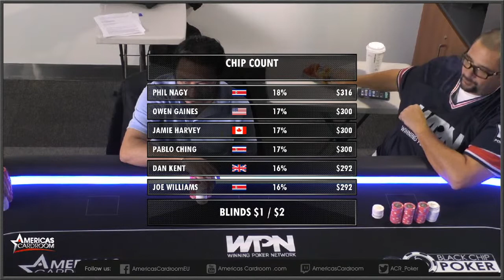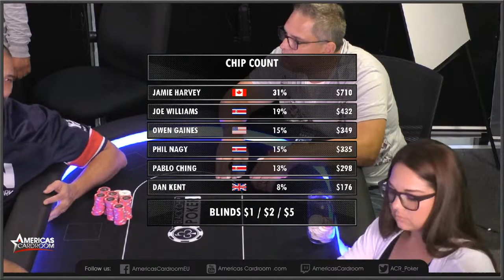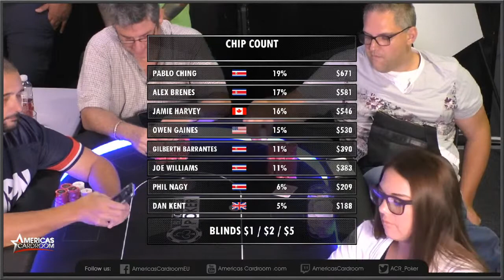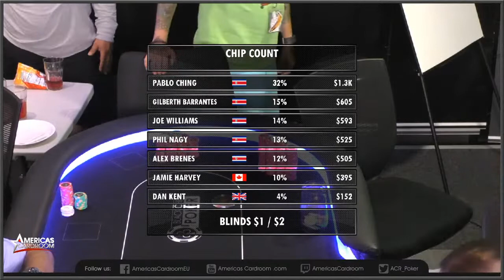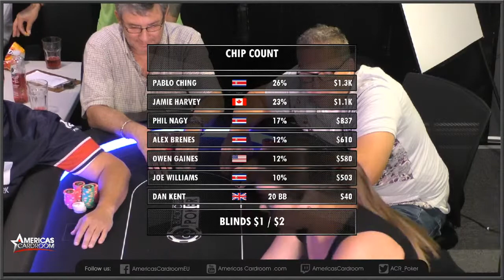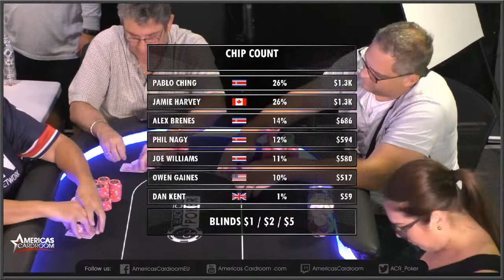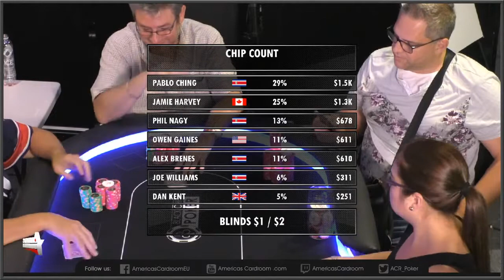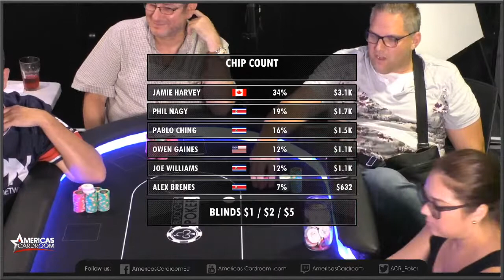Special Homegame $1/$2 from the Americas Cardroom Headquarters in San Jose Costa Rica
Americas Cardroom's The Cage is a time-based cash game in the tournament format. Don’t miss your chance to pound your opponents and really let loose in the Costa Rica capital.

Experience two days of intense action on and off the felt in this adults-only event.